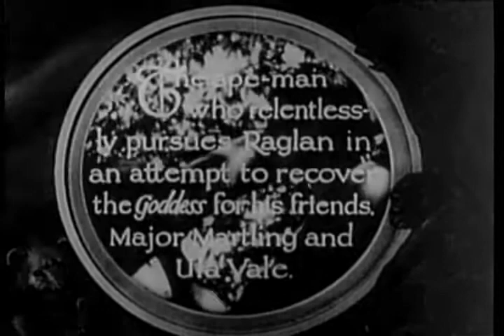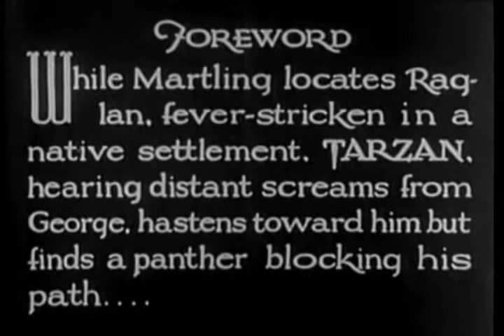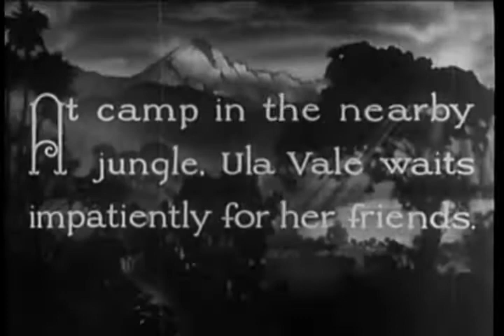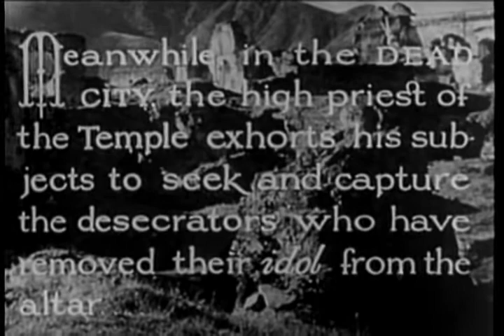Flaming Waters (1935) - The New Adventures of Tarzan